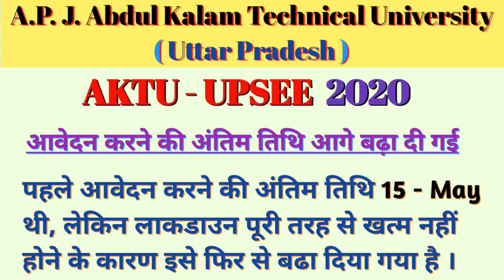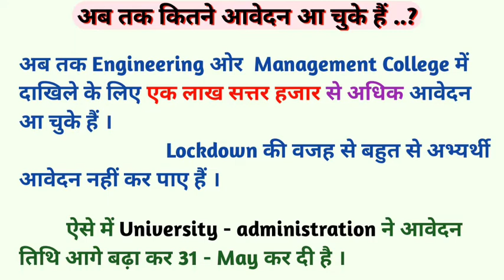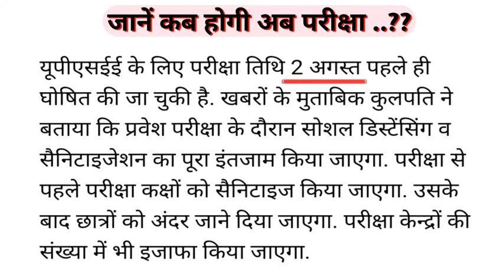UPSEE ENTRANCE EXAM 2020/AKTU ENTRANCE EXAM 2020/UPSEE/AKTU/THUNDER HOUSE/Thunder House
Aktu entrance exam date 2020 | Upsee entrance exam date 2020 | aktu btech entrance exam 2020 | UP Entrance exam for Btech 2020 | Uttar Pradesh State entrance examination UPSEE 2020 Online form |

✓ Upsee entrance exam 2020
✓ aktu entrance exam will postpone
✓ आवेदन करने की अंतिम तिथि आगे बढ़ा दी गई है।
✓ आवेदन करने की अंतिम तिथि बढ़ी ..?
✓ करेक्शन करने की अंतिम तिथि बढ़ी ..?
✓ अब कब होगा परीक्षा ..?
✓ अब तक कितने आवेदन आ चुके हैं .?
✓ कितने आवेदन हो सकता है .?

सम्पूर्ण जानकारी. जरूर देखें.